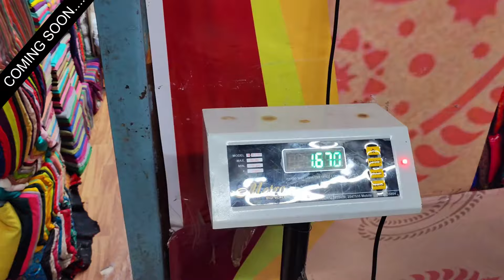सूट कुर्ती कपड़ा किलो के भाव से CUTPIECE CLOTH WHOLESALE MARKET IN SURAT, FABRIC WHOLESALE IN SURAT.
SHOP ADD;-
Ganpati Textile
shop no.- 104-05, lower ground, gopi market
near- shiv shakti sweet, ring road, surat- 2
Gujarat

-डिस्क्लेमर
  धन्यवाद:
 कपड़ा यात्रा

 Textile yatra

surat wholesale kapda market
surat textile wholesale market
lace wholesale market in surat
fabric manufacturers in surat
padmavati textile market surat
cut pic wholesale market surat
navratri chaniya choli
surat me sabse sasta kapda kaha milta hai
net ka kapda
pant shirt ka kapda
georgette ka kapda
net kapda
net wala kapda
surat ka lehenga
surat ke kapde
नया कपड़ा

cut piece best shop at surat,
most popular cut piece shop in surat,
,what is cut piece cloth,
best shop cut piece,best cut piece market in surat
cut piece cloth in surat,
branded cut piece in lahore latest video branded cut piece latest video surat cut piece latest video,
designer fabric at cheap price in surat
,designer fabric at cheap price in hyderabad,